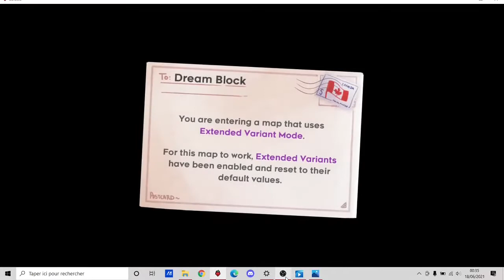ethanol's 2021 Map Collection: Mild Lobby Rainbow Berry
I like free silvers.
Clarity (0:00)
Crumbling Caverns (1:36)
Desolate Desert (3:13)
Dream Machine (4:33)
Floaty Jumps (6:38)
Garden of Statues (9:10)
Pyrotechnics (11:43)
Refill Resort (14:03)
Shocking Sewers (16:12)
Summit Skydive (18:14)
Rainbow Berry + Red Berry (20:20)